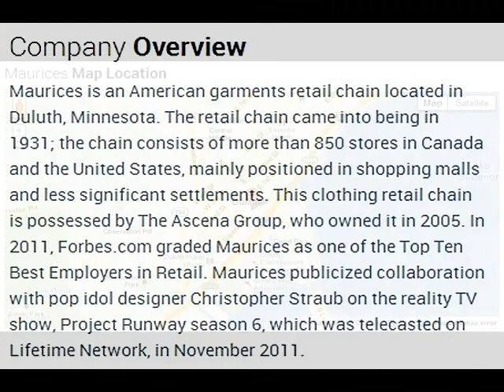Maurices Corporate Office Contact Information